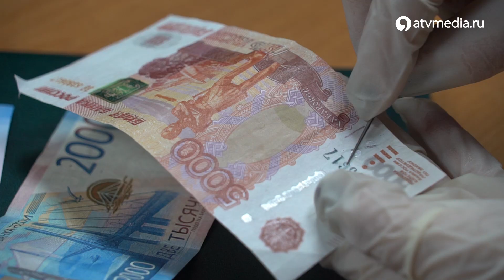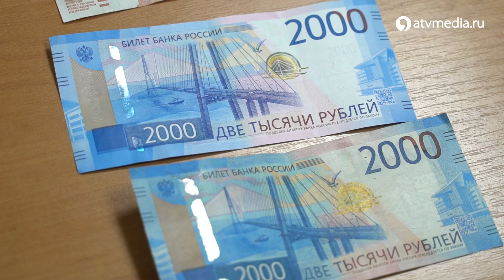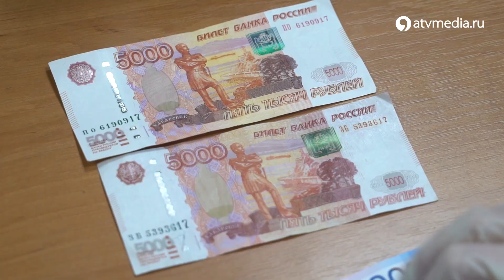Поддельные деньги на ставропольских рынках. Как отличить и куда обращаться?